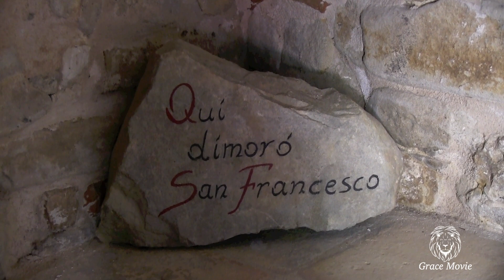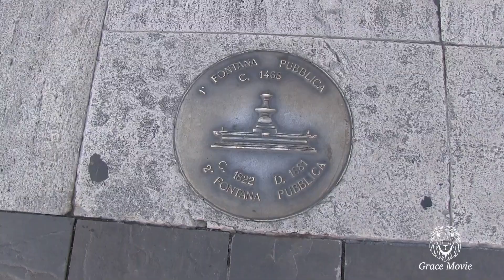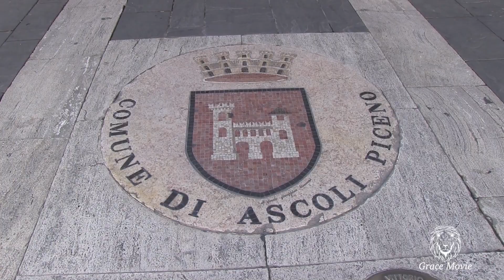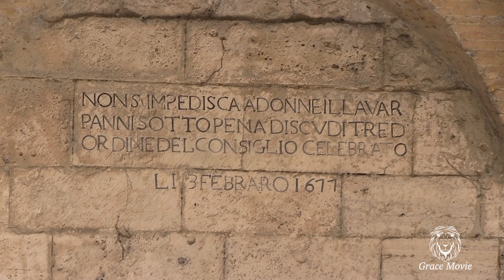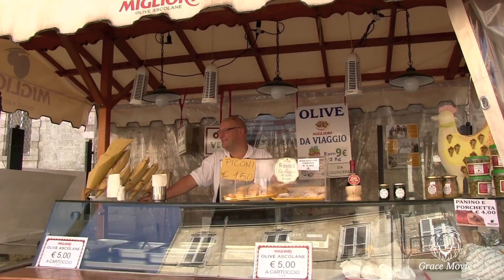Marche-Paesi medievali- Rotella l'eremo di San Francesco - Ascoli Piceno- HD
Eremo di San Francesco.
Nel territorio di Poggio Canoso, lungo la strada che da Rotella porta al monte dell’ Ascensione, si trova un antico convento, uno dei primi eremi francescani sorti nella regione. La tradizione narra che fu lo stesso San Francesco, forse riportando all`uso una gia` esistente struttura benedettina, a scegliere il luogo che avrebbe ospitato il suo convento rimanendovi allogiato per una notte. Il convento di Poggio Canoso fu soppresso il 18 dicembre 1653. Dopo incertezze sul suo utilizzo, finalmente il convento ha riscosso l`attenzione che meritava e dal 1989 al 2009 e` stato sede della “Comunita` Incontro” di Don Pierino Gelmini. I ragazzi, ospiti del centro, con preciso e assiduo lavoro, sono riusciti a riportare la chiesa, il chiostro e tutte le antiche strutture francescane agli splendori dei tempi dei padri conventuali.

Ascoli Piceno, capoluogo dell'omonima provincia nelle Marche. Rappresenta il quarto comune in regione per popolazione dopo Ancona, Pesaro e Fano.
Il suo centro storico è costruito quasi interamente in travertino, e per la sua ricchezza artistica e architettonica è ricordato a volte tra i più belli d'Italia.
Piazza del Popolo  Piazza del Popolo, l' impressione che si ha è di una straordinaria armonia architettonica. Tutto concorre a dare questa sensazione: la maestosa facciata del Palazzo dei Capitani del Popolo, le mura possenti della Chiesa di San Francesco, i palazzi rinascimentali, i portici e logge e anche le vetrine un po’ fuori moda dello storico Caffè Meletti. Piazza del Popolo è il salotto di Ascoli, punto di passaggio obbligato per turisti e cittadini, che qui si danno appuntamento per il rito del caffè o dell’aperitivo.
Palazzo dei Capitani
La maestosa mole del Palazzo dei Capitani, da sette secoli centro del potere civile di Ascoli. Costruito tra il 1200 e il 1300 in sostituzione di tre piccoli edifici preesistenti e di una torre gentilizia riadattata a campanile, svolse da subito la funzione di “Palazzo del Popolo“, dove i rappresentanti delle corporazioni cittadine prendevano le decisioni di governo.
la Chiesa di San Francesco è uno dei fulcri della vita religiosa. L’imponente edificio gotico si           contende, sempre con il Palazzo, il ruolo di protagonista di Piazza del Popolo. Nel 1215 San Francesco visita Ascoli dove resta per diversi mesi: colpiti dalla predicazione, 30 giovani della città indossarono il saio dando vita all’Ordine dei Frati minori conventuali.
Accanto al portale gotico c’è la Loggia dei Mercanti, costruita con le donazioni della Corporazione della Lana. Sotto la loggia è ancora visibile la lastra di travertino che riporta le misure di tutti gli elementi architettonici usati per costruire la Loggia, a futuro uso in caso di manutenzione e sostituzione.
Piazza Arringo o “dell’Arengo” compete con Piazza del Popolo per il ruolo di centro civile e religioso di Ascoli. Molto più estesa ma non meno armonica e proporzionata, la piazza prende il nome dalle adunate (arringhe) del popolo che si svolgevano sotto un olmo. Sono quattro le costruzioni principali di Piazza Arringo: il Duomo di Sant’Emidio, patrono di Ascoli e protettore dai terremoti, è da visitare soprattutto per la cripta in cui è conservato il mausoleo con il corpo del santo e il meraviglioso Polittico del Crivelli.
Il vicino Battistero di S. Giovanni, uno dei più importanti esempi di architettura romanica in Italia, conserva ancora la fonte battesimale a immersione del XII secolo. I
Alla fine di Via delle Stelle c’è il Ponte Romano a cui si accede da Porta Solestà, considerato una straordinaria testimonianza della capacità costruttiva dei romani. Di età Augustea, fu realizzato con una sola campata di circa 62 metri, un vero miracolo per l’epoca.
Ogni anno si svolge la celebre Quintana che consiste principalmente in due tornei cavallereschi medievali che si disputano nel periodo estivo. Entrambi sono preceduti e seguiti da un corteo con circa millequattrocento figuranti con costumi d’epoca. Si rinnova dal 1955 senza interruzioni ed è basata su antichi statuti che risalgono al XIV secolo.
La città è anche conosciuta per la famosa oliva ascolana, specialità gastronomica nata ad Ascoli Piceno e diffusa in tutto il territorio italiano e anche al di fuori dei confini nazionali.